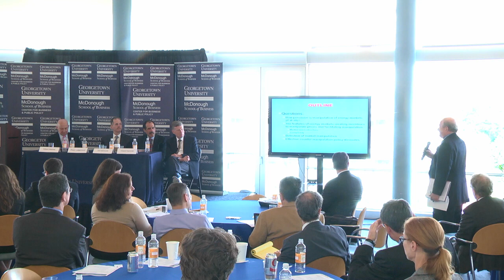Symposium on Market Power and Market Manipulation in Energy Markets: Panel 2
Panel 2

Georgetown University McDonough School of Business
Fisher Colloquium